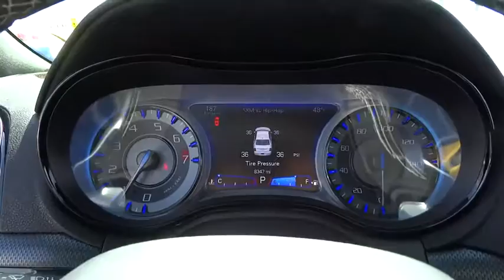2015 Chrysler 300 Lansing, Matteson, Chicagoland, Northwest Indiana, Tinley Park, IL PF9208A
2015 Chrysler 300

*Navigation, *Leather, *Heated Seats, One Owner, Non-smoker, and Local Trade. Low miles indicate the vehicle is merely gently used. If you are looking for a one-owner car, try this charming-looking 2015 Chrysler 300 and rest assured knowing that the previous owner took superb care of it. It has only been gently used and has low, low mileage. They don't come much fresher than this! Type your sentence here.